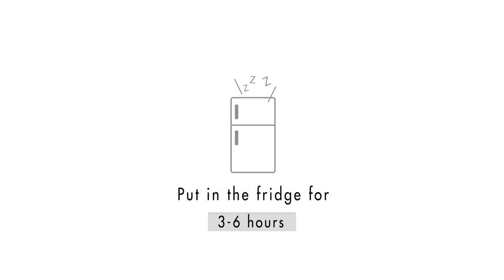[HARIO] Filter-in Bottle-EN [FIB]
Wine bottle shaped cold brew tea bottle.
Created from the idea to enjoy cold brew tea like wine during meals, we designed the wine bottle shaped filter-in bottle.
The filter is fixed onto the spout, so you can pour directly.

Filter-in Bottle 750ml [FIB-75-OG/R]

HARIO CO.,LTD.